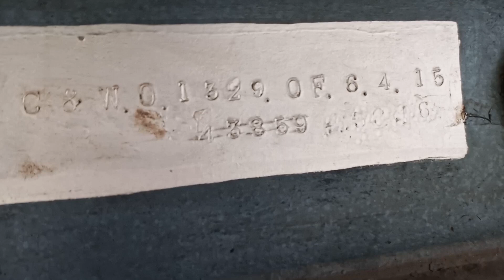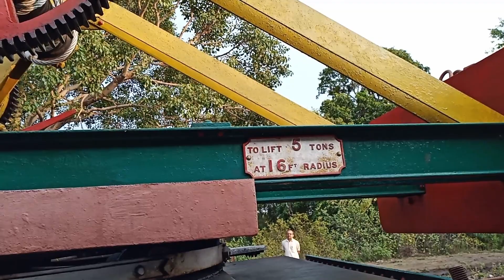British era Hand Operated Crane in Indian Railways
In this video you will know about Hand Operated Crane of British era in Indian Railways.